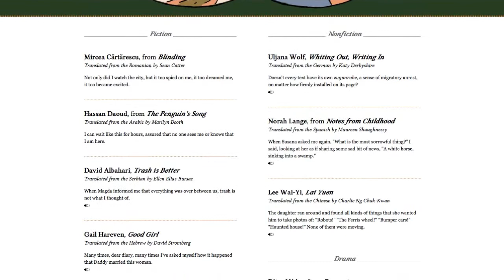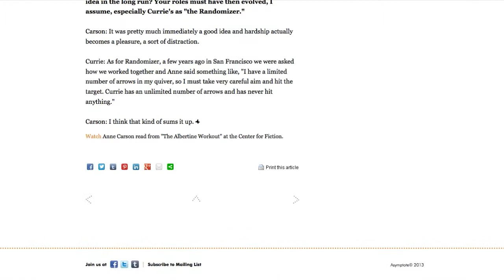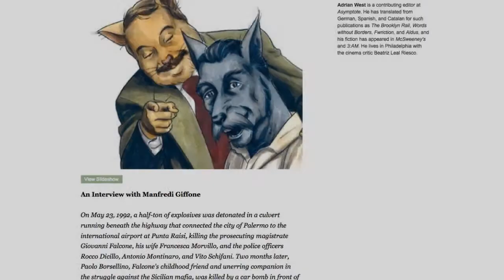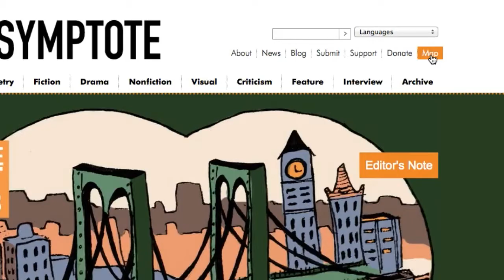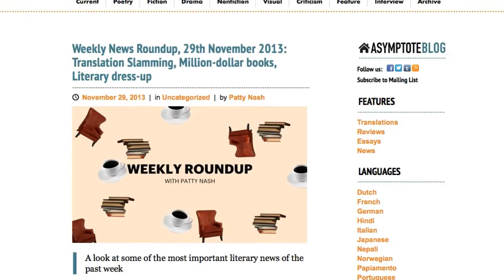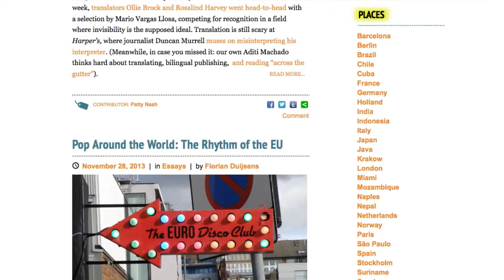A primer to Asymptote